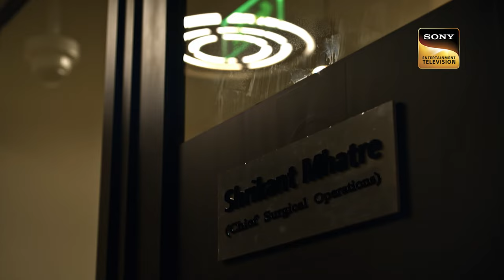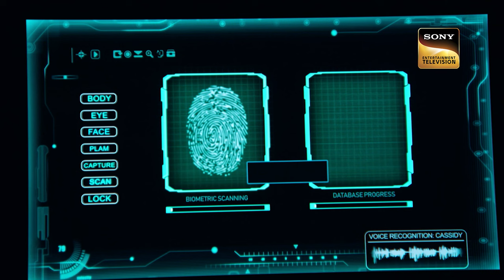The Lion's Den | Shrikant Bashir - Ep 4 | Full Episode | 5 Jan 2023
Episode 4: The Lion's Den
The S.O.T team learns that Jayesh Gandhi is on his way back and would likely be attacked just like Kiran Gandhi. To ensure that doesn't happen, tight security is instructed that the bullets don't let anywhere near Jayesh. However, it is not just the S.O.T who is anticipating the return of Jayesh. How will the team manage to ensure Jayesh will end up safe and sound? What will happen next? Watch the episode to know more.

Show Name: Shrikant Bashir
Cast: Gashmeer Mahajani, Yudhishtir Singh, Ashmita Jaggi
Episode: 4
Director: Santosh Shetty
Producer: SK TV, Banijay Asia

About Shrikant Bashir:
Shrikant Bashir is an edgy action-drama series that showcases the partnership of two ideologically & ethnically different individuals working for the Surgical Operation Team (SOT) a premium intelligence agency to solve crimes of national threat. SOT is led by the dynamic duo Shrikant Mahatre and Bashir Khan, who cannot see eye to eye. Through the series, we see how these two contrasting personalities come together bending their personal differences for the greater good of the nation. The SOT faces a constant threat from the terrorist groups & international criminals who cause tumultuous events such as Nuclear Threats, Bank Scams, and Biological warfare that leads the SOT, to perform Surgical Operations.